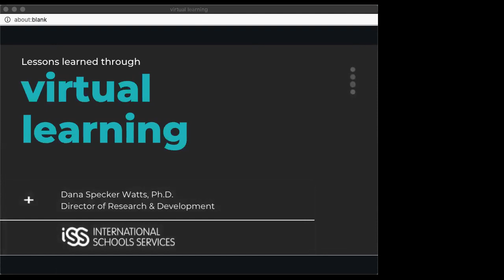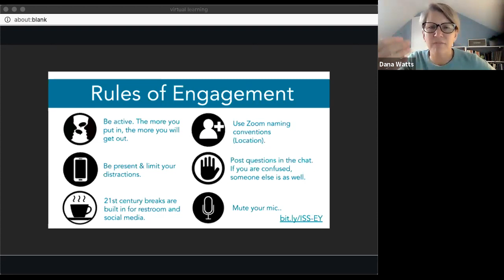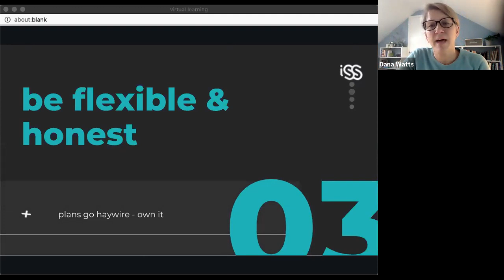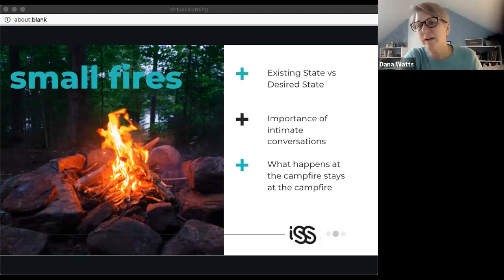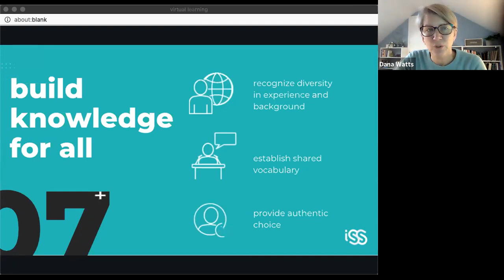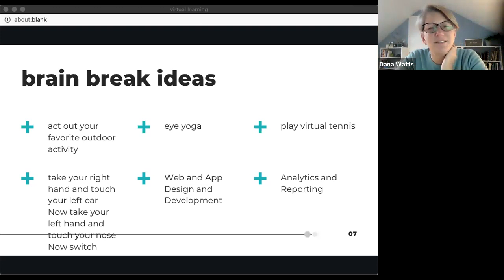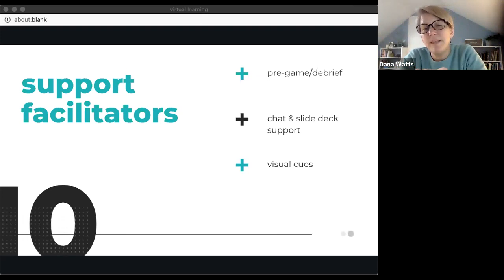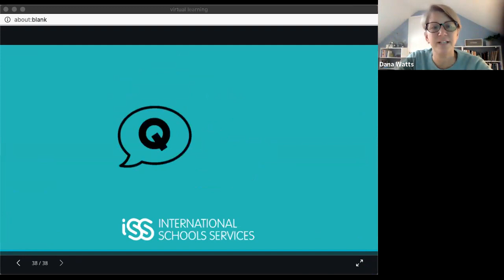AASSA & ISS: Lessons learned through virtual learning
Join Dana Watts, the Director of Research and Development from International Schools Services (ISS), as she shares lessons learned about virtual learning from the various professional learning opportunities ISS has offered throughout the pandemic. Dr. Watts will share examples of what has worked and share valuable insight about what did not work to help you as you navigate online learning with your own students.